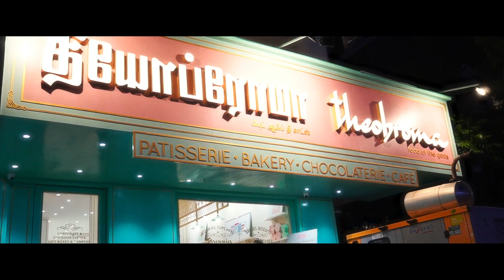19.08.2023 - The Sleepover ( with @arvindsenthil )